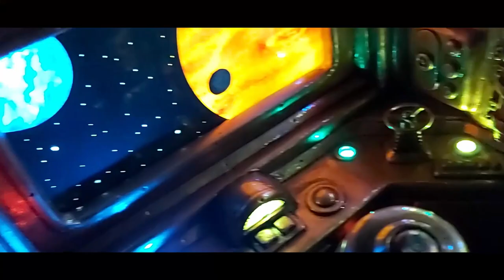Sculpting Steampunk Robots in Space Diorama/Polymer Clay Time-lapse.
Start to finish Sculpture of a Steampunk Robots in Space Diorama.
Materials used-
Super Sculpey Original Polymer Clay
Balsa Wood
Steel Washers, Nuts and Bolts
Coloured Plastic Sheets
Perspex Sheets
Super Glue
Acrylic Paints
4 Sets of AA Battery Fairy Lights(20 Lights per set)
Liquitex Gloss Varnish
Yellow Tissue Paper
Alcohol Markers